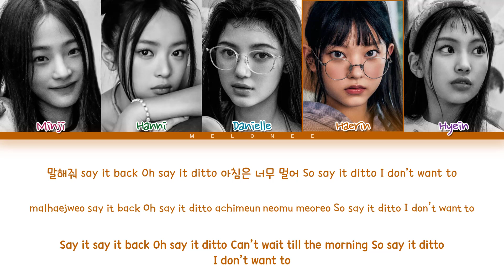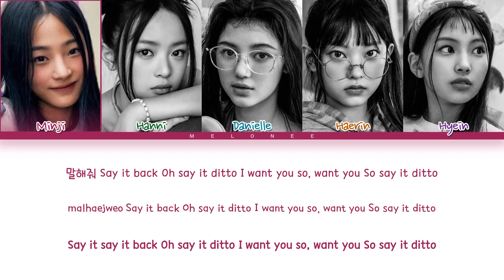[MIGHT CORRECT] NewJeans Ditto Lyrics (뉴진스 디토 가사) [Color Coded Eng/Rom/Han/가사]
🎼Song: Ditto
📀Album: "OMG"
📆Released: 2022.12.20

뉴진스
new jeans
ditto
new jeans ditto lyrics
new jeans ditto
뉴진스 ditto
뉴진스 ditto 가사
뉴진스 ditto lyrics
new jeans ditto 가사
new jeans ditto mv
new jeans ditto showcase
new jeans ditto 뮤비
디토 노래방
디토 뮤비
디토
뉴진스 디토
디토 가사
뉴진스 디토 가사
new jeans lead single
new jeans new song
new jeans comeback
뉴진스 컴백
뉴진스 디토
뉴진스 디토 가사
뉴진스 신곡
투바투 최신곡
투바투 가사
투바투 뮤직비디오
ADOR
new jeans ditto reaction
new jeans ditto dance
new jeans ditto live
new jeans ditto dance cover
new jeans ditto line distribution
new jeans ditto mirror
new jeans ditto dance tutorial
new jeans ditto instrumental
new jeans ditto remix
new jeans ditto performance
new jeans ditto 1 hour
new jeans ditto loop
new jeans ditto dance mirror
new jeans ditto fancam
new jeans ditto cover
new jeans ditto music video
new jeans ditto audio
new jeans ditto easy lyrics
new jeans ditto mr removed
new jeans ditto karaoke
뉴진스 디토 안무
뉴진스 디토 안무 거울모드
뉴진스 디토 1시간
뉴진스 디토 리액션
뉴진스 디토 해외반응
뉴진스 디토 무대
뉴진스 디토 노래방
뉴진스 디토 커버
뉴진스 디토 직캠
뉴진스 디토 라이브
뉴진스 디토 교차편집
뉴진스 디토 뮤비
뉴진스 디토 mr제거